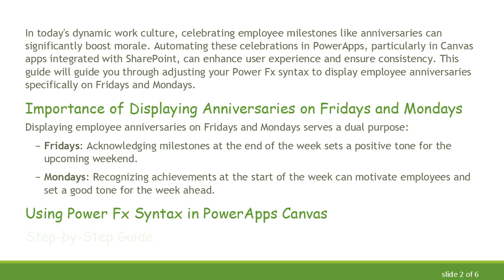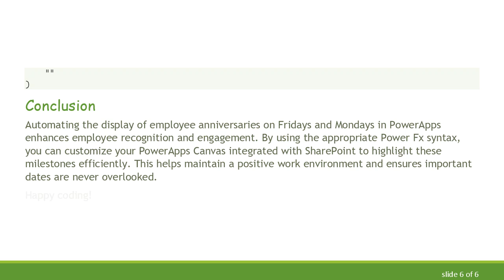Optimizing Power Fx Syntax for Employee Anniversaries on Fridays and Mondays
Summary: Learn how to adjust Power Fx syntax to display employee anniversaries specifically on Fridays and Mondays in PowerApps Canvas integrated with SharePoint.

In today's dynamic work culture, celebrating employee milestones like anniversaries can significantly boost morale. Automating these celebrations in PowerApps, particularly in Canvas apps integrated with SharePoint, can enhance user experience and ensure consistency. This guide will guide you through adjusting your Power Fx syntax to display employee anniversaries specifically on Fridays and Mondays.

Importance of Displaying Anniversaries on Fridays and Mondays

Displaying employee anniversaries on Fridays and Mondays serves a dual purpose:

Fridays: Acknowledging milestones at the end of the week sets a positive tone for the upcoming weekend.

Mondays: Recognizing achievements at the start of the week can motivate employees and set a good tone for the week ahead.

Using Power Fx Syntax in PowerApps Canvas

Step-by-Step Guide

Access Your PowerApp: Open the PowerApps Studio and navigate to the PowerApp you are working on.

Connect to Data Source: Ensure that your PowerApp is connected to the SharePoint list containing employee data, specifically their hire dates.

Create a Calculated Column (Optional): If you haven't already, create a calculated column in SharePoint to store the anniversary dates.

Adjusting the Power Fx Syntax

To determine if an anniversary falls on a Monday or Friday, you can use the Weekday function in Power Fx. This function returns a number representing the day of the week for a given date. By default, Sunday is 1 and Saturday is 7.

Displaying the Anniversaries

In your PowerApp, you can add a Label or TextBox control to display these anniversaries. You would set the Text property of the control to use the above logic:

This approach ensures that anniversaries are highlighted if the employee's hire date falls on a Monday or a Friday.

Advanced Filtering

For more advanced filtering, such as displaying anniversaries only if they fall in the current week, you can combine additional functions like Today, DateDiff, and StartOfWeek.

Conclusion

Automating the display of employee anniversaries on Fridays and Mondays in PowerApps enhances employee recognition and engagement. By using the appropriate Power Fx syntax, you can customize your PowerApps Canvas integrated with SharePoint to highlight these milestones efficiently. This helps maintain a positive work environment and ensures important dates are never overlooked.

Happy coding!